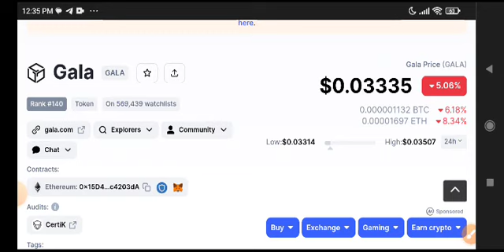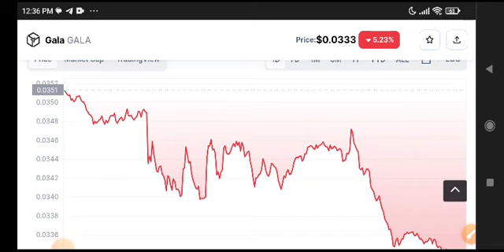Gala coin Price Prediction Update! Gala News Today